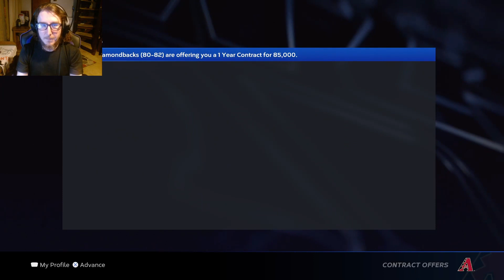Disappointment - MLB The Show 23 Road To The Show - Part 25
In this episode of MLB the show 23 road to the show, Isaac Strom suffers a major setback. The disappointment that i felt in this video was unreal. Almost painful... Storm is so close to being called up to the Arizona Diamondbacks but there are a few major obstacles standing in his way.